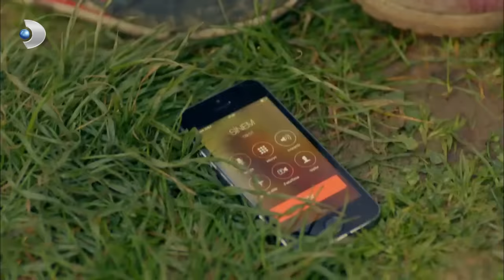Memocan FUTBOL Oynarken Sakatlanıyor - Küçük Ağa 7. Bölüm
İstanbul'un görmüş geçirmiş, varlıklı ailesinin kızı Sinem ve Urfalı zengin bir ağanın oğlu Ali, 10 senelik evliliklerini bir anda bitirme kararı almışlardır.

Sinem, özel bir hastanede nörolog uzman doktor olarak çalışmaktadır. Güzel, zeki ve etrafında kendisinin farketmediği bir ilgiye sahiptir. Ali yakışıklı, prezantabl, zeki ve bir reklam ajansının mihenk taşıdır. Çok önemli projelere imza atmıştır.

Anne ve babasının boşanma kararından çok etkilenen ve binbir türlü yaramazlığı yapma potansiyelinin yüksek olduğu, 6 yaşındaki Mehmet Can, anne ve babasının ayrılmaması için elinden geleni yapar. Evde, okulda ve mahallede onca yaramazlık, anne ve babasını tekrar bir araya getirmek için çare olmamıştır. Bu evlilikten pek de hoşnut olmayan, ayrı kültürlere ait aile büyüklerini işin içine karıştırır.

Küçük ağamız, temelde etrafındaki olumsuzlukları çocuk aklı ile çözmeye çalışan, günümüzde yaşanan aile ve çevre yaşantımızdaki değerlerin, ne denli önemli olduğuna  değinmeye çalışarak, izleyiciye de kıssadan hisse sağlayan bir öykünün kahramanıdır.